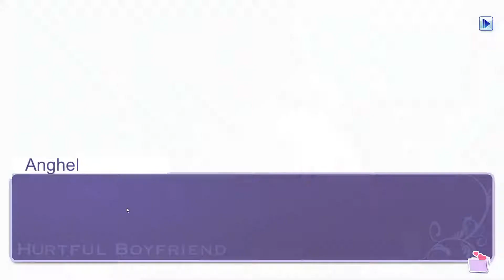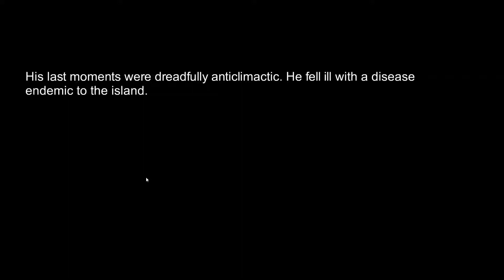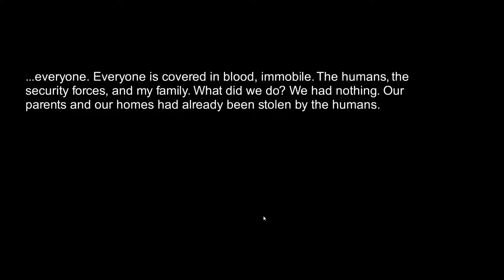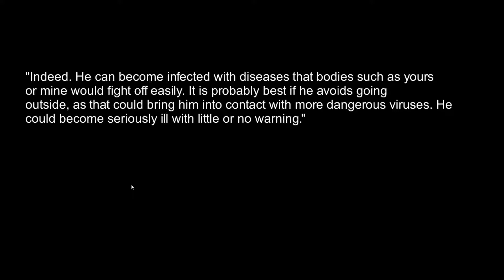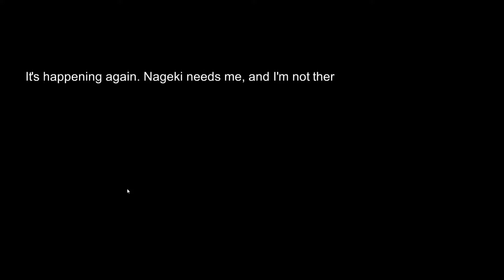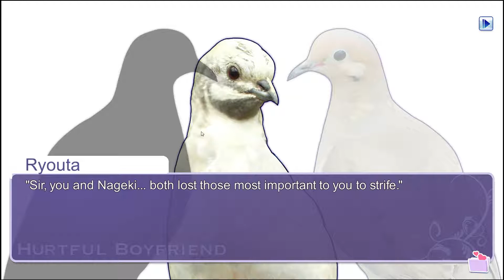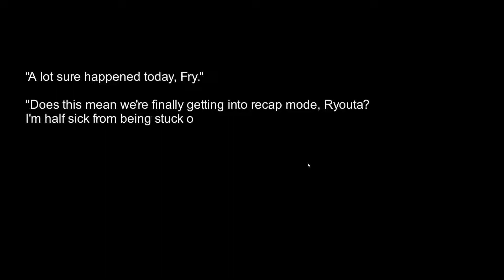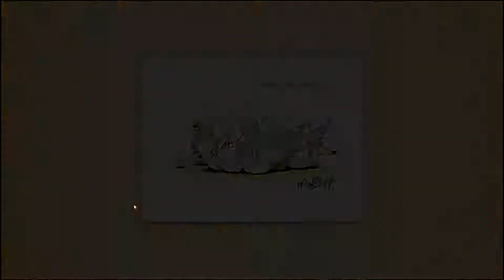Fry Plays Hatoful Boyfriend Part 14: Hurtful Boyfriend 8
Well, at long last, this is the finish.
I rushed through it. My baby wasn't happy with me at certain points. Alas. At least it's done.

After some reflecting on the story lines, it seems really strange that Nanaki would both change his identity and some how undergo bird cosmetic surgery for, what, really? Nothing much.

It does clear up some of the weirder dating from the original game. I could have sworn Nanaki was sad about a lady love, but I guess it was him pining over Nageki all along.

There's also the question about Shuu's original dating line. It doesn't throw the school into chaos to finish that way, and your body is essentially kept in the same fashion. Plot hole.

Also, I assumed Nageki killed himself because he was lonely and sad. Shame on me.

Anyway. this still doesn't answer the question of who killed the headmaster (probably Snape).